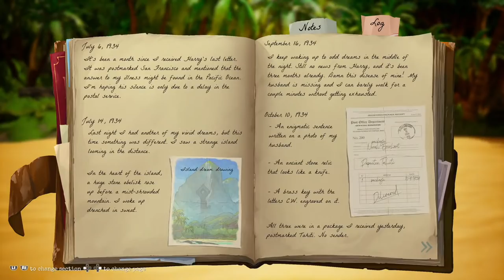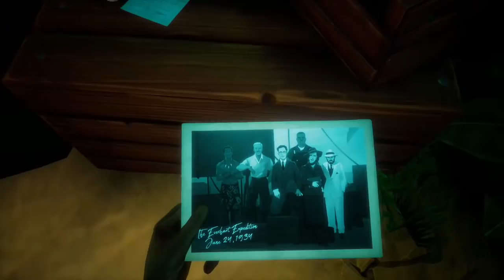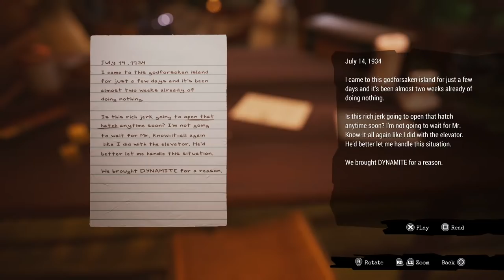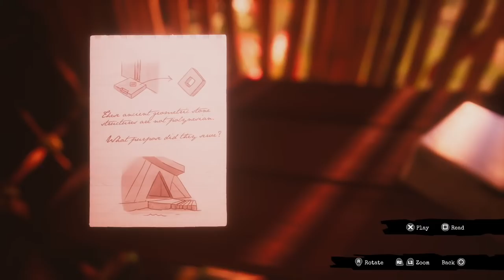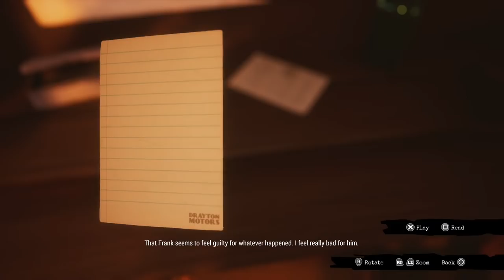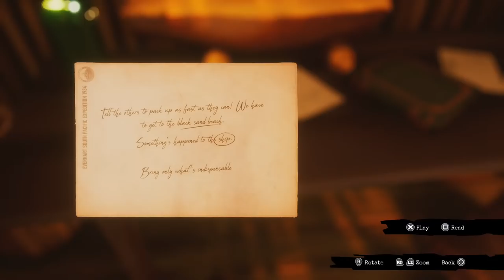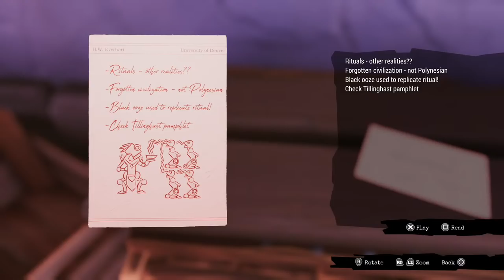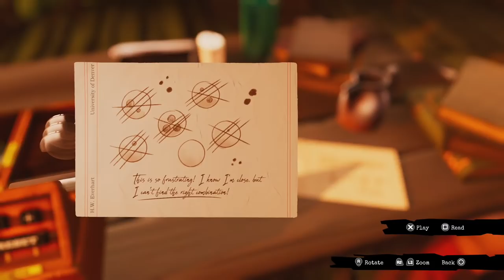Call Of The Sea - New Otherworldly PS5 Adventure Game!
Join Nath and Dave as they explore Call of the Sea - a first-person adventure puzzle game that tells the story of Norah, a woman on the trail of her missing husband’s expedition.